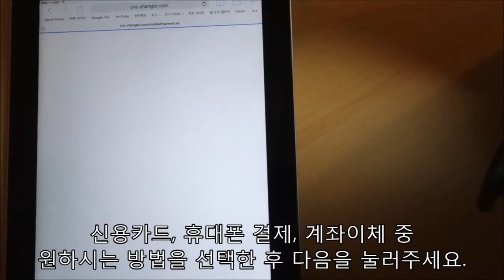[창작과비평 전자구독] 정기구독 신청